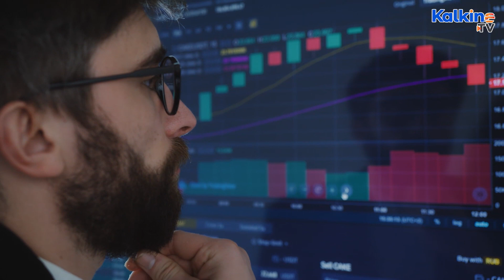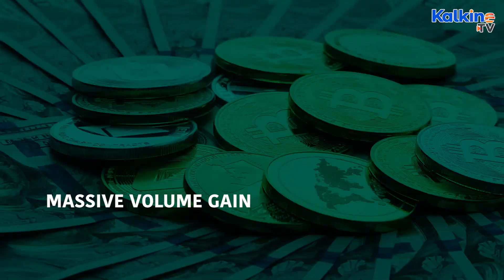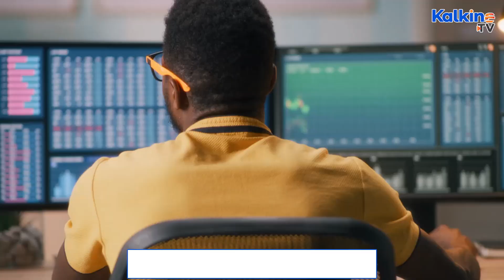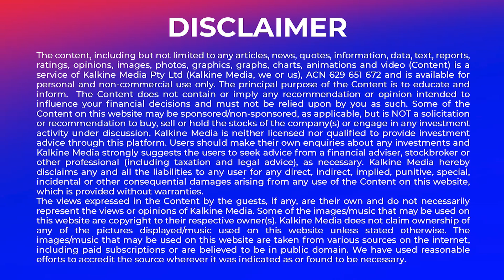Is NULS (NULS) worth your attention?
NULS (NULS) is a microservices-driven blockchain project that provides enterprises with a platform for creating and deploying their decentralised applications (DApps) to solve issues. Using the Proof of Credit (PoC) consensus mechanism allows users to lock a certain number of tokens to run a network node. Watch this video for more info on this space by Kalkine TV.